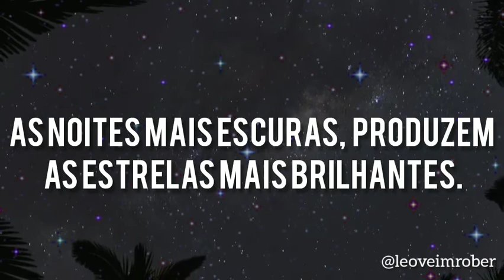Luz no seu caminhar